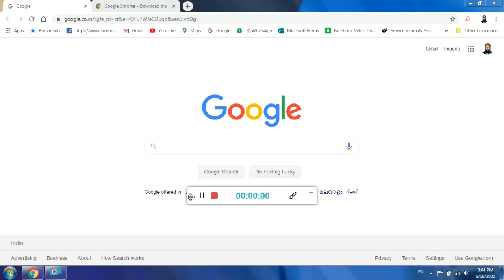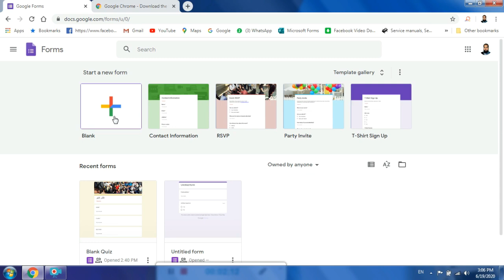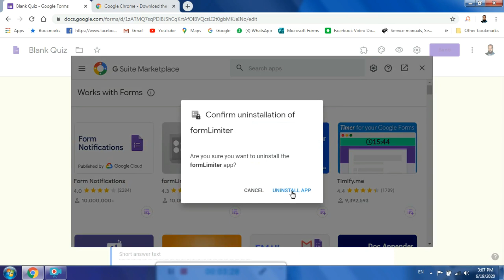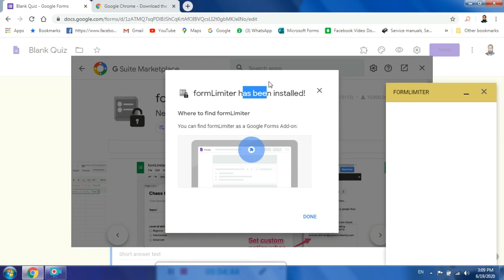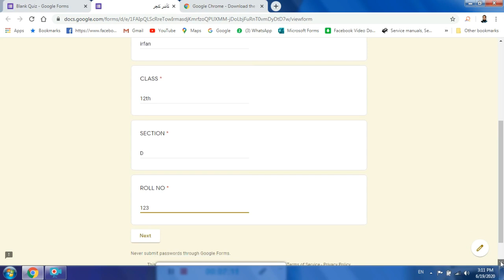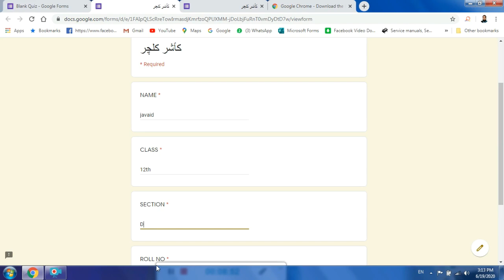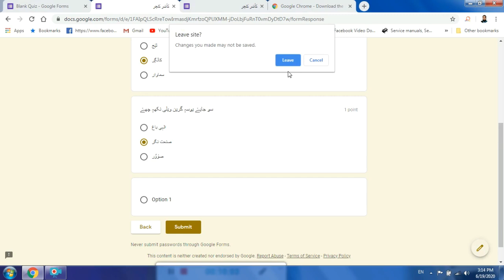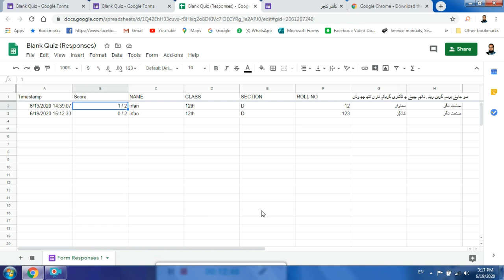how to set time in google form part 2 urdu/ hindi